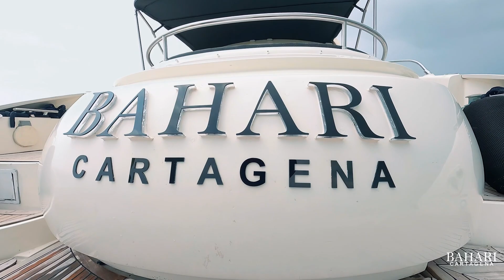Luxury 55ft Yacht Rental in Cartagena for 18 People / Alquiler de Yates de Lujo 55ft En Cartagena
Bienvenido a BAHARI 55: ¡Tu entrada a experiencias de yate exquisitas! Nuestro yate de 55 pies, capaz de albergar a 18 pasajeros, incluidos 16 adultos y 2 niños, cuenta con 3 cabinas acogedoras, una cocina completamente equipada, 2 baños y un acogedor salón interior. Disfruta del sol en 2 amplias cubiertas, mantente fresco con el aire acondicionado y disfruta de tus canciones favoritas a través de nuestro sistema de audio premium. Incluso ofrecemos una nevera para mantener tus bebidas frías y un congelador para tus necesidades. Con un seguro integral para pasajeros, ofrecemos tranquilidad mientras exploras la belleza de las aguas de Cartagena.

¡Zarpa con nosotros hoy y crea recuerdos inolvidables!

Welcome to BAHARI 55 – Your gateway to exquisite yachting experiences! Our 55-ft yacht, capable of hosting 18 passengers, including 16 adults and 2 children, boasts 3 inviting cabins, a fully-equipped kitchen, 2 bathrooms, and a cosy interior lounge. Bask in the sun on 2 spacious decks, stay cool with A/C, and enjoy your favourite tunes via our premium audio system. We even provide a cooler and freezer for your convenience. With comprehensive passenger insurance, we offer peace of mind as you explore the beauty of Cartagena's waters. Set sail with us today and create unforgettable memories!

Book your dream yachting adventure now and embark on an extraordinary journey with BAHARI 55!